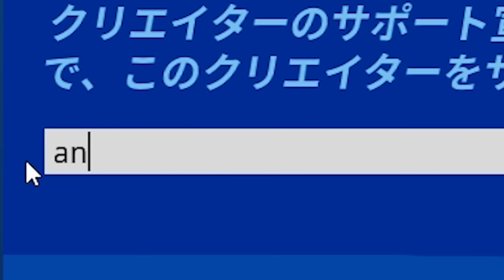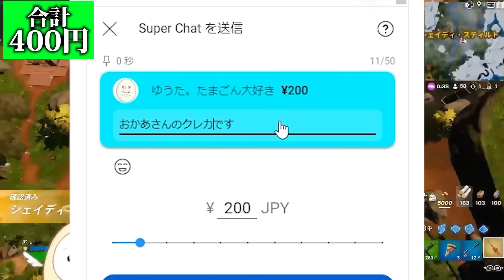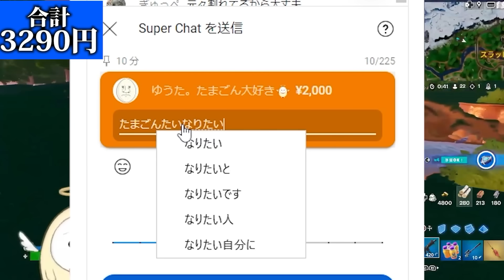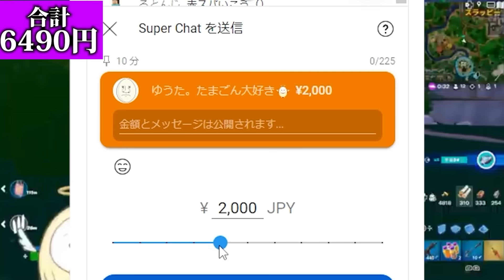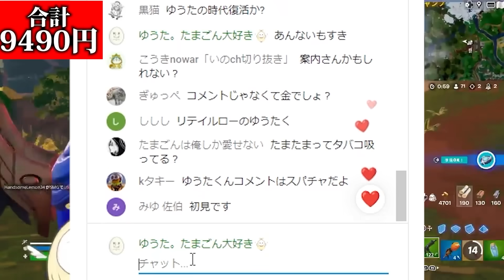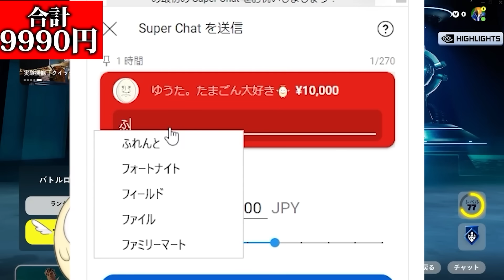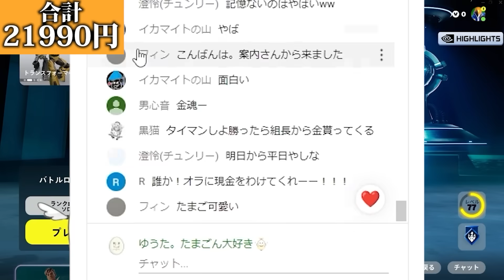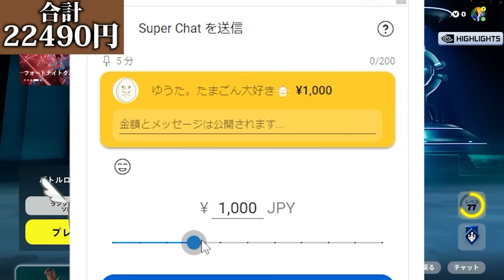借金752万円の底辺Vtuberに親のクレカで高額スパチャした結果…